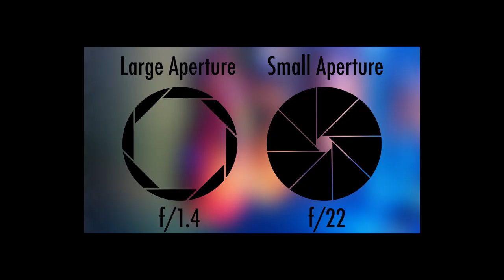How to Use a DSLR Camera | Beginners Guide in Hindi ! Bikram sarkar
Agar aapko DSLR camera se judi koi bhi confusion hai, toh aap humse comments mein pooch sakte hain. Hamari yeh video aapke photography skills ko enhance karne mein madad karegi. Dhanyavaad!"